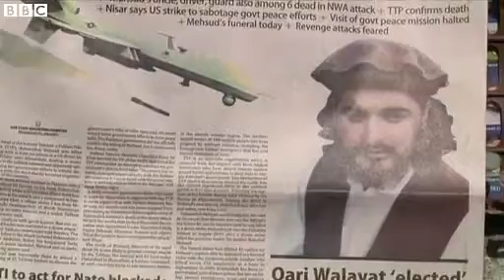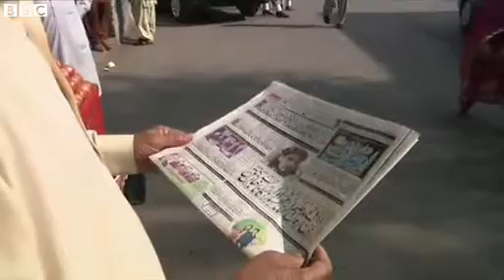Taliban death sparks Pakistan alert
Pakistan's security forces have been put on high alert following the US drone strike on Friday which killed Taliban leader Hakimullah Mehsud.

A Pakistan government minister said the drone strike had destroyed attempts to hold peace talks with the militants.

Richard Galpin reports.